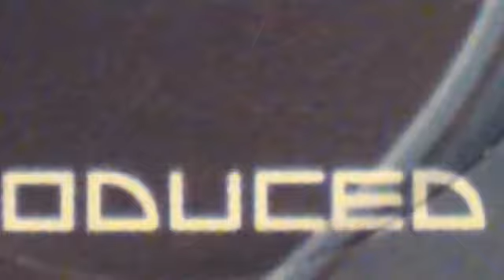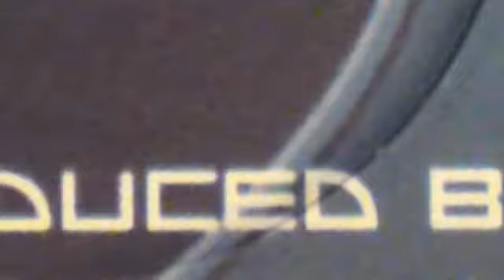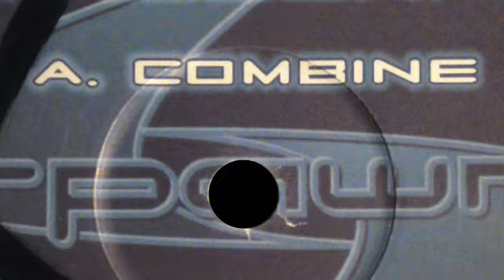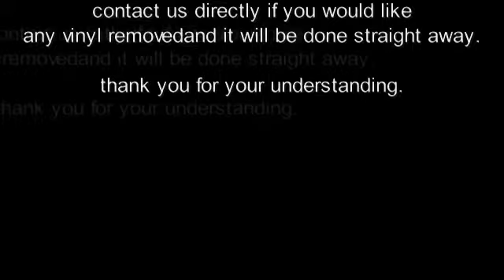SPAWN RECORDINGS [ SPAWN 002 : MINDSCAPE - combine - ] drum and bass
Details:

LABEL: SPAWN RECORDINGS
ARTIST: MINDSCAPE
TITLE: COMBINE - A SIDE
CAT: SPAWN 002

VINYL MASTERING: ALIEN5IVE
VIDEO PRODUCTION: ALIEN5IVE

DO NOT:
make illegal copies. support the producer and the label. you always can find the vinyl at:

COPYRIGHT:
this video contains drum and bass scene music. it´s used for promotional public viewing / hearing and mostly for dj´s they need information about this release. we bought 7500 records over the last 12 years and wanna share CATALOG IDENTIFICATION with the scene. our promotion for this track keep the releases alive and lead the dj´s to the wax dealers.